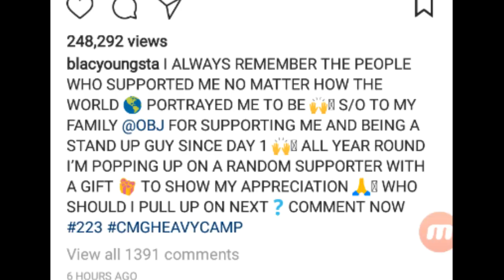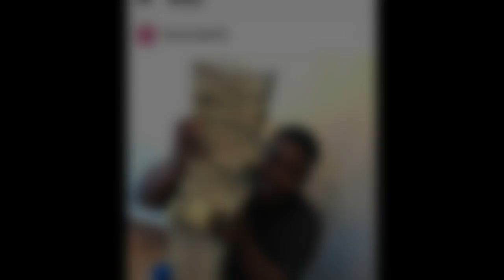Black Youngsta Gives O'Dell Beckham Jr a Heavy Camp Choker For Supporting Him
SupportthisTV